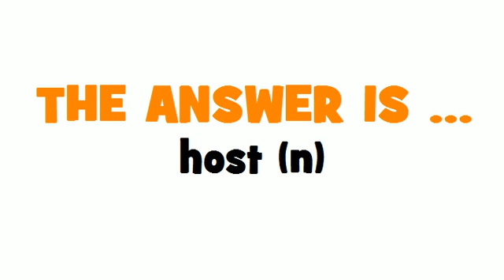FROM FRENCH TO ENGLISH = hôte